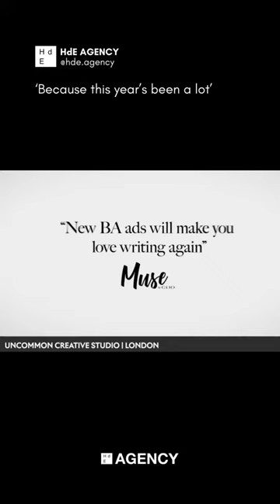british airways ad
Keep 'em coming British Airways ✈️